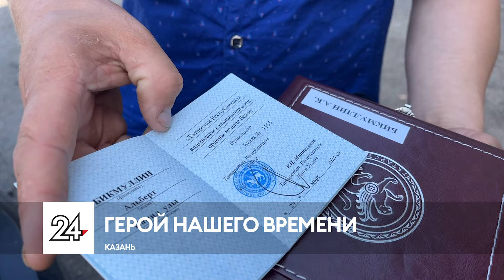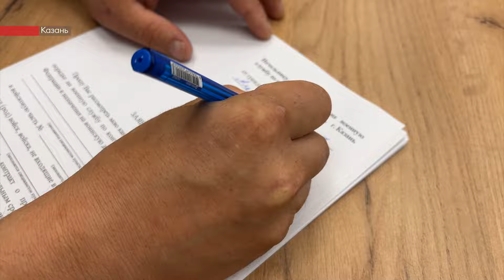Зимой он спас детей, а теперь принял решение защищать Родину: история контрактника из Казани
На СВО ему предложили служить в ВДВ.